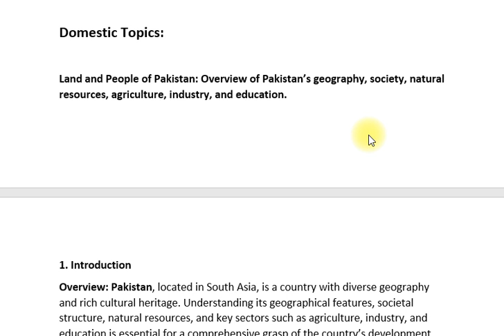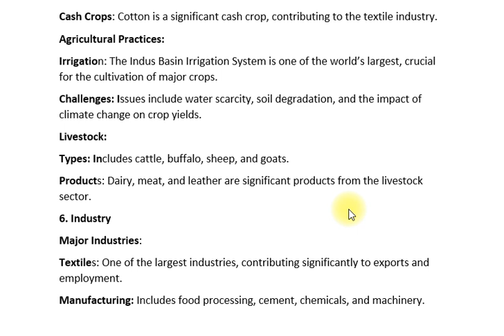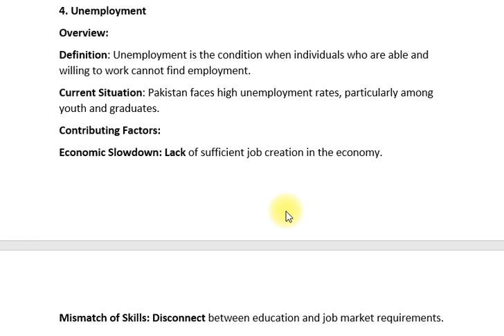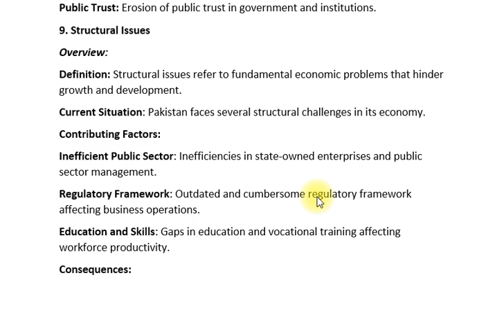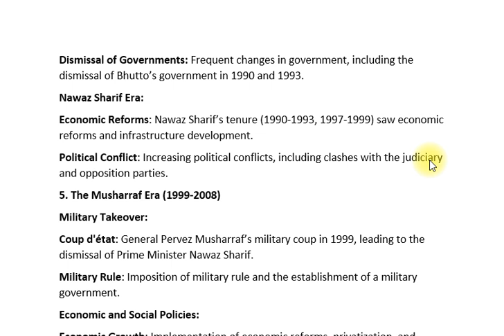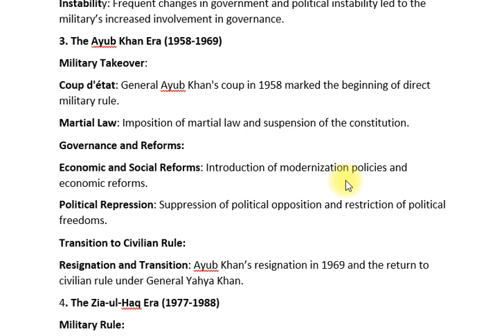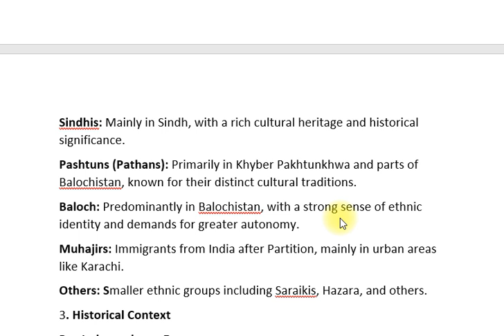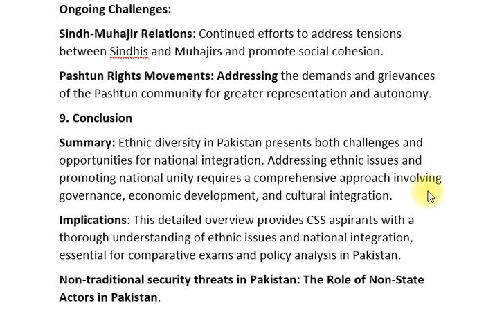II. Land and people of Pakistan | Pakistan Affairs CSS | CSS PMS TIMES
🎥 Land and People of Pakistan 🇵🇰
Discover the breathtaking diversity of Pakistan's landscapes and its vibrant cultural heritage. From the towering Himalayas in the north to the rich Indus Valley civilization, Pakistan is home to a wide variety of terrains and people. In this video, we explore the beauty of the land and the rich traditions of the people who live there.

🌄 Key Highlights:

🏔️ Northern Pakistan: The Beauty of Pakistan’s Mountains
🌾 Indus Valley: History of the Indus River Civilization
🏜️ Deserts of Pakistan: Thar Desert and its Cultural Significance
🌆 Urban Life: The Growth of Pakistan’s Major Cities
👥 Diverse Communities: Ethnic and Cultural Diversity in Pakistan

📌 The Natural Wonders of Pakistan
📌 Ethnic Groups of Pakistan: A Cultural Overview
📌 Historical Sites You Must Visit in Pakistan
👇 Explore more on our channel: GRWebDev YouTube Channel

This colorful description with tags and links is designed to engage viewers and provide easy access to related content!